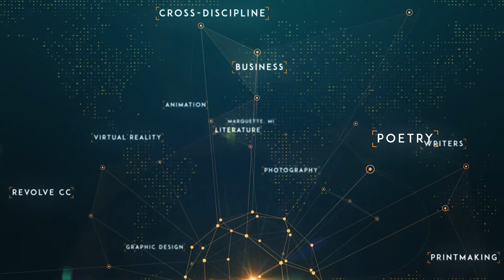Revolve 2021 - Hunter Foster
HUNTER FOSTER: LIFE OF A PERFORMER

Hunter Foster is the Artistic Director for the Redhouse Arts Center in Syracuse, NY where he most recently directed Rent and God of Carnage. He directed The Other Josh Cohen off-Broadway at the West Side theatre in NYC and was named the 2018 “Director of the Year” by the Wall Street Journal for his productions of 42nd Street at the Bucks County Playhouse, and The Drowsy Chaperone at the Goodspeed Opera House.

Videography Provided by: Yellow Dog Creative
Editing Provided by: Shana R. Baril